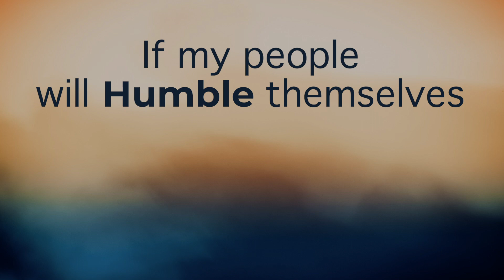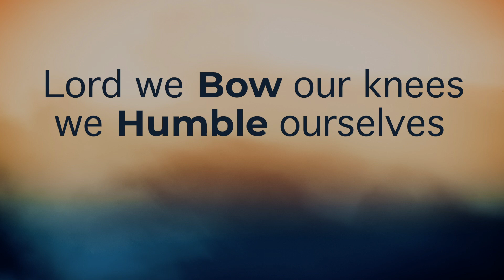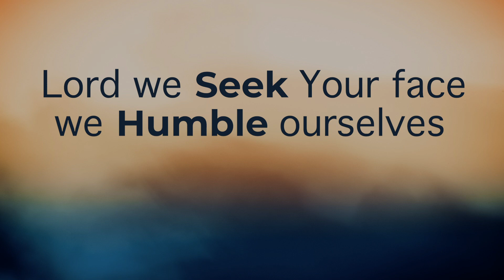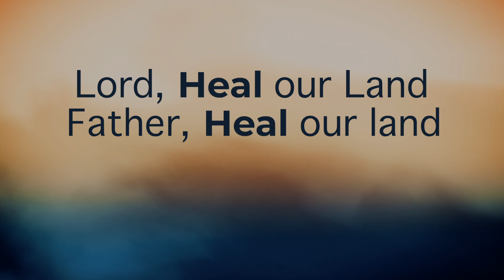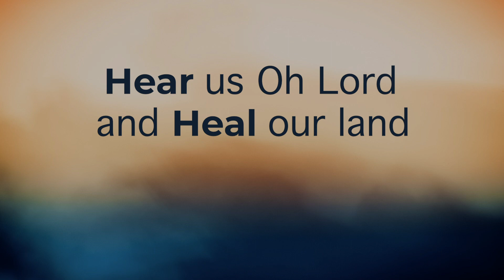Heal Our Land | Bible Baptist Church | Lyric Video